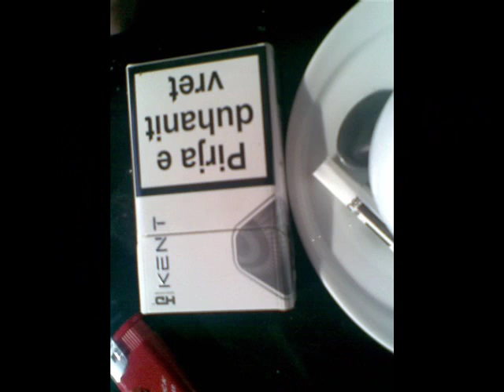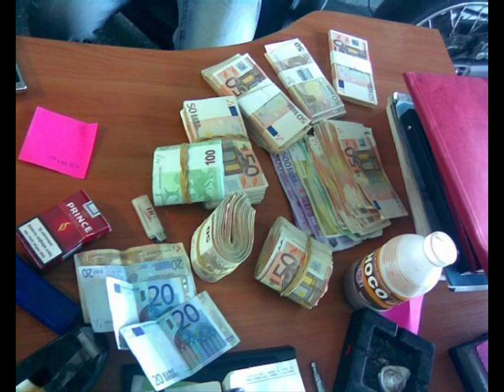starova city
by aqo